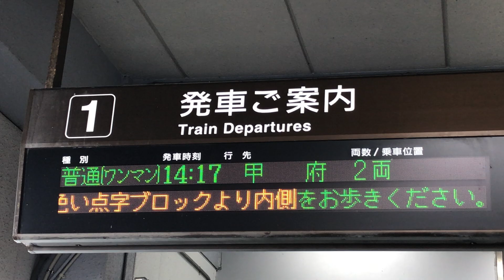JR見延線1・2番線の発車ご案内を撮影！普通[ワンマン]甲府2両と普通[ワンマン]西富士宮2両の表示！東海道線のりかえの表示と階段、エレベーターを撮影！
JR富士駅身延線1・2番線ホーム階段付近から撮影！
見延線富士駅1・2番線の発車ご案内を撮影！
普通[ワンマン]14:17　甲府　2両

普通[ワンマン]13:53　西富士宮　2両
の表示！

見延線1・2番線ホームから東海道線のりかえ　出口の表示と階段、エレベーターを撮影！

青春18切符を使用しての撮影！
平成31年4月6日土曜日13時42分撮影！